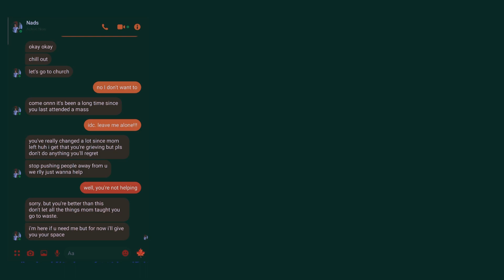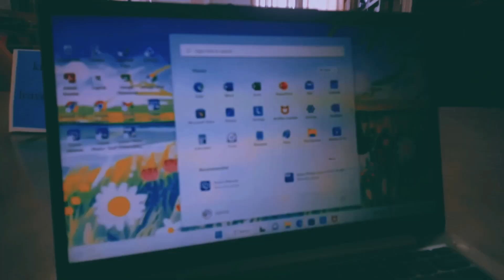"BAGONG SIMULA" a short film about Maka-Diyos, Maka-Tao, Makakalikasan, at Maakabansa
SUBJECT: Values Education (VEd)
GROUP MEMBERS
Nadine Joy Capacite
Rechelle Andrea Marata

BEED 1C

Insructor: Nestor Jr. S. Santos